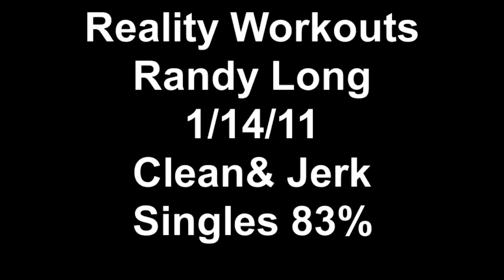Reality Workouts Randy Long 1/14/11 Clean+ Jerk Singles 83%